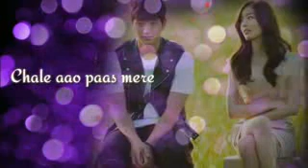whats app status very nice